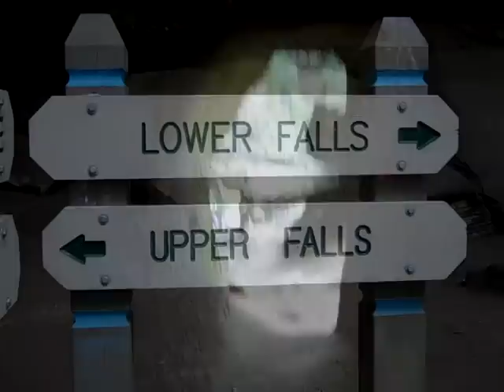Old Mans Cave Hocking Hills Logan Ohio